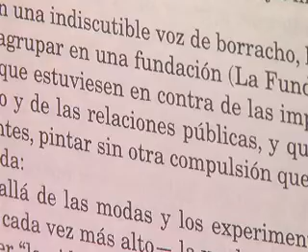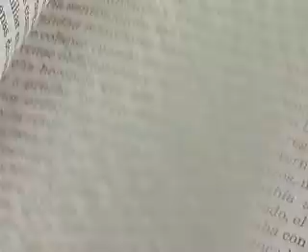SEGMENTO LITERARIO ES NOTA